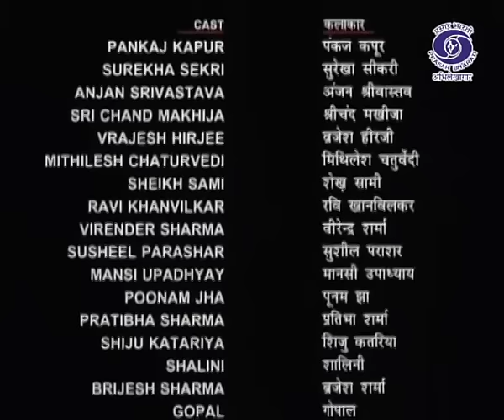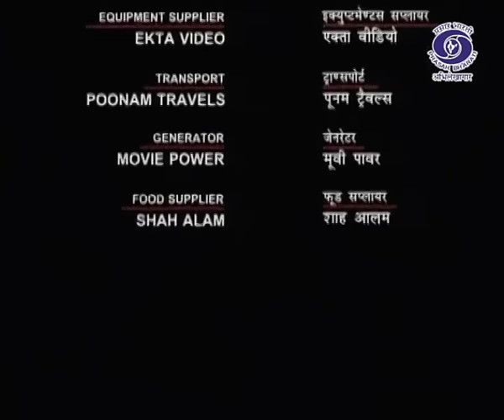Godaan | गोदान | Episode 1 | Tehreer - Munsi Premchand Ki...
Prasar Bharati Archives brings to you the stories from the legendary Hindi writer and the jewel in the crown of Hindi literature - Munshi Premchand.

Godaan | गोदान | Episode 1

This series directed by none other than Gulzar will leave you asking for more. The first 12 episodes in the series "Tehreer..." are form the most famous novel penned by the master storyteller - Godaan.

It was first published in 1936 and is considered one of the greatest Hindustani novels of modern Indian literature. It is themed around the socio-economic deprivation as well as the exploitation of the poor villagers. The Story starts from a point where Hori has a deep desire of having a cow as other millions of poor peasants.

The story revolves around many characters representing the various sections of Indian community. The peasant and rural society is represented by the family of Hori Mahato and his family members which includes Dhania, Rupa and Sona(Daughters), Gobar(son), Jhunia (daughter in law).